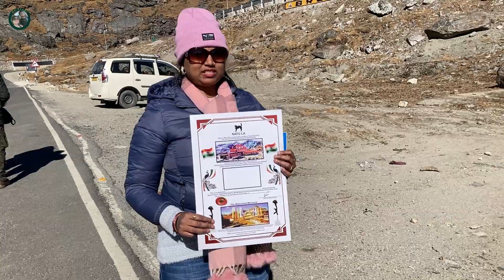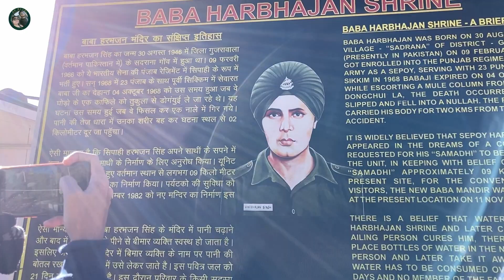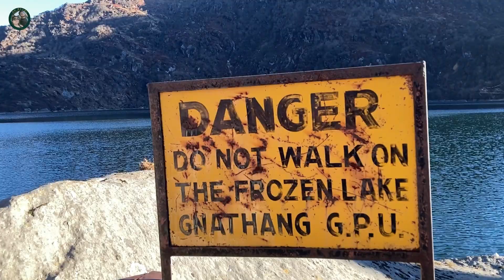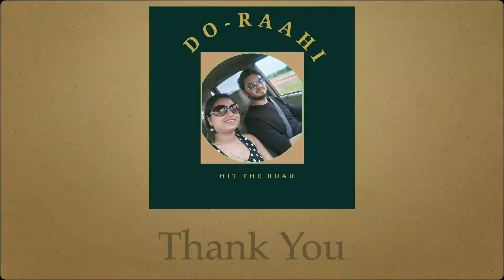Trip to East Sikkim || Nathu La pass | Baba Mandir | Changgu Lake | How to get permit of East Sikkim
Do Raahi does a detailed discussion on planning a trip to east Sikkim, how to get permits, what ID card to carry, and how to hire a vehicle in this video
Hey guys, This is Do Raahi Official ( @DoRaahi ), the official YouTube Channel managed by Priya & Prabhash. Please find more details below.
There are three significant tourist spots in east Sikkim Nathu La, Baba mandir and Changgu lake.
Nathu La[a] (Tibetan: རྣ་ཐོས་ལ་, Wylie: Rna thos la, THL: Na tö la, Chinese: 乃堆拉山口) is a mountain pass in the Dongkya Range of the Himalayas between China's Yadong County in Tibet, and the Indian states of Sikkim and West Bengal in Bengal, South Asia. The pass, at 4,310 m (14,140 ft), connects the towns of Kalimpong and Gangtok to the villages and towns of the lower Chumbi Valley. The name "Nathu La" is traditionally interpreted as "the whistling pass" or, more commonly, as the "listening ears pass". The Chinese government explains it as "a place where snow is deepest and the wind strongest". According to G. S. Bajpai, it means "flat ground from where the hill features gradually rise to right and left". Lepcha people who are native to the region call it ma-tho helo/na tho lo; which may have evolved to the present usage of the word.
Baba Mandir is located between Nathula and Jeleola pass at an altitude of 13.123 ft, about 52 km from Gangtok. Baba Harbhajan Singh Temple is popularly known as Baba Mandir. One usually covers this temple along
with a visit to Tsongmo Lake and Nathula Pass. There is a touching story associated with this temple. Harbhajan Singh was a Sentry of the Punjab
Regiment and was posted here as part of the border patrol force. The border with China is nearby. In October 1968, he disappeared. It is said that while escorting mules carrying provisions, he fell into a stream and drowned. After a few days, he reappeared in the dreams of one of his sentry colleagues and asked him to make a memorial here in his name. The sentries then made a samadhi, and later this temple was built. Although Harbhajan Sing is no more, the sentries and guards here believe that his spirit is still alive and is therefore treated as a living being. They all believe that Harbhajan will guard and protect them in this challenging terrain. In fact, there have been reports that Chinese soldiers across the border have seen a turbaned sentry doing his rounds at night. Many sentries here believe that Harbhajan comes here every night as his
camp bed sheet gets crumpled every morning, and his polished shoes turn muddy by the evening.
Tsomgo Lake, also known as Tsongmo Lake or Changgu Lake, is a glacial lake in the East Sikkim district of the Indian state of Sikkim, some 40 kilometres (25 mi) from the capital Gangtok. Located at an elevation of 3,753 m (12,313 ft), the lake remains frozen during winter. The lake's surface reflects different colours with changes in seasons and is revered by the local Sikkimese people. Buddhist monks prognosticated after studying the changing colours of the lake.
1) Why is East Sikkim famous?
2) How many places are there in East Sikkim?
3) Which part of Sikkim is most beautiful?
4) How to plan the East Sikkim tour?
5) How many days are required to visit East Sikkim?